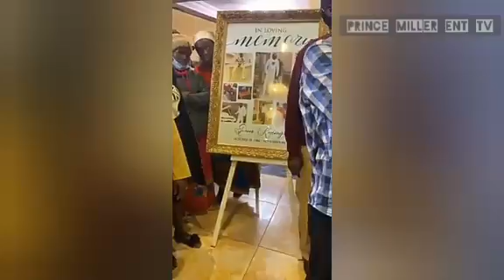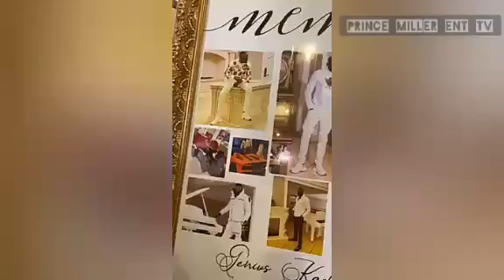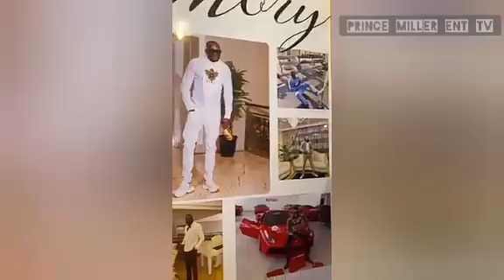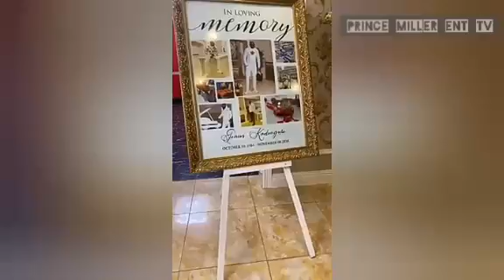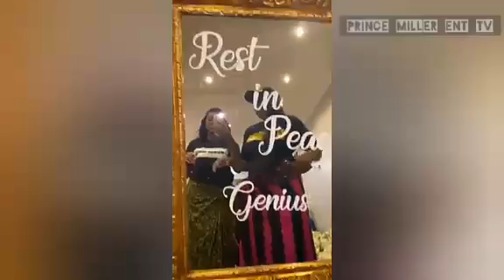BOSS G NOW AT THE MANSION • FULLY PACKED • PRESS PLAY